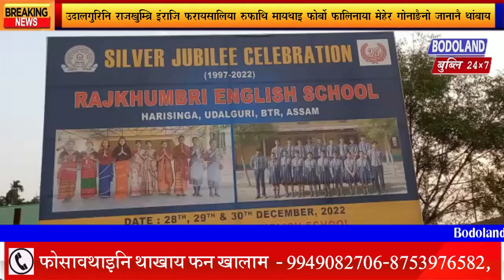उदालगुरिनि राजखुम्ब्रि इंराजि फरायसालिया रुफाथि मायथाइ फोर्बो फालिनाया मेहेर गोनाङैनो जानानै थांबाय